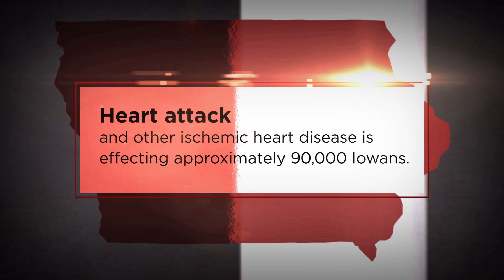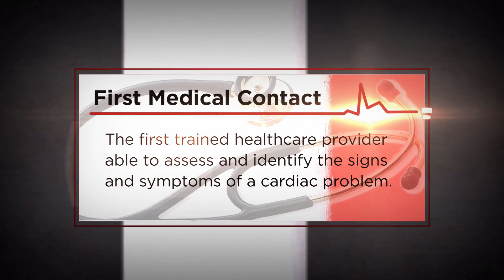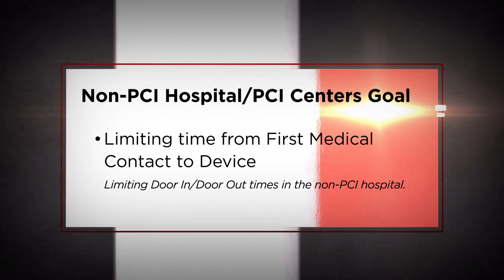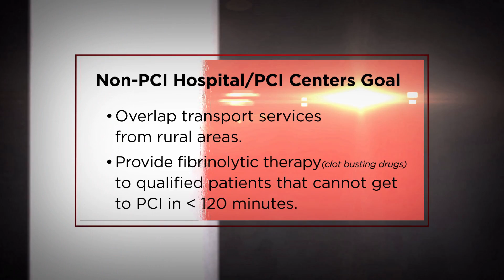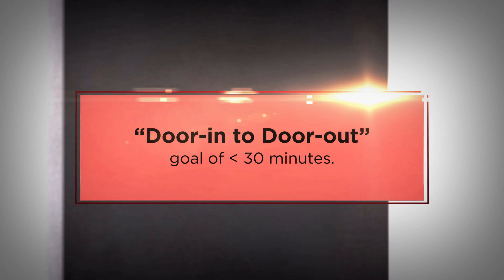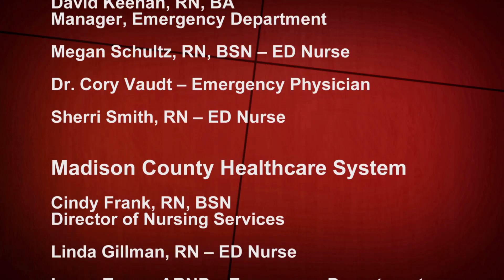Clinic--STEMI Educational Video